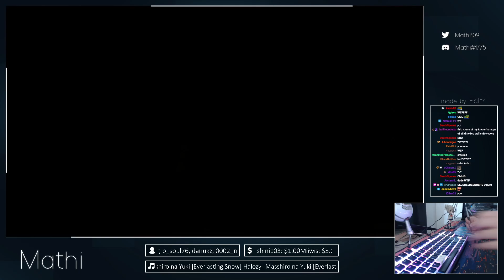MY BEST SS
actually unsnipable